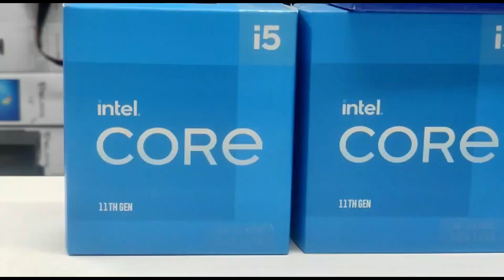প্রসেসরের দাম 🔥 Desktop Processor Price 2022 in Bangladesh -i3/i5/i7 & AMD Ryzen 5 5600G Price bd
প্রসেসরের বর্তমান🔥 Desktop Processor Price 2022 in Bangladesh -i3/i5/i7 & AMD Ryzen 5 5600G Price BD. Mehedi 360

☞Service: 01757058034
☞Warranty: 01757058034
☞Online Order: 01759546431